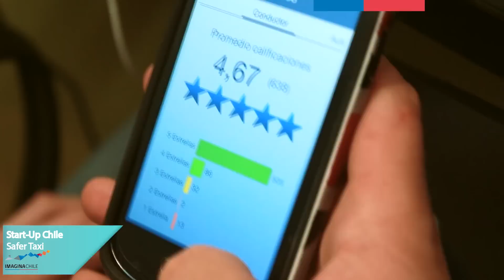Corfo | La Innovación está en todas partes | Cuenta de Gestión InnovaChile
La innovación se encuentra en todas partes y durante estos años, Corfo a través de InnovaChile, ha impulsado su desarrollo para hacer de Chile un polo de innovación y emprendimiento en América. Revisa estos casos que fueron parte de nuestra cuenta de gestión.